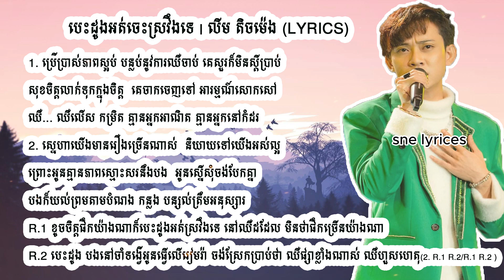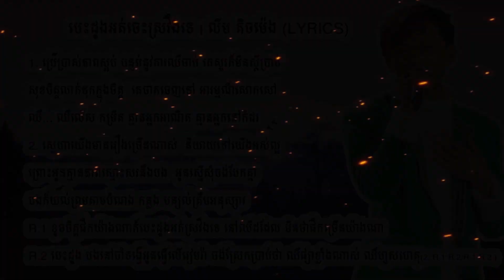បេះដូងអត់ចេះស្រវឹងទេ លីម តិចម៉េង LYRIC VIDEO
•សូមបញ្ចាក់ថាបទទាំងអស់មិនមែនជាកម្មសិទ្ធិរបស់យើងខ្ញុំទេ ខ្ញុំសូមអធ្យាស្រ័យដល់ផលិតកម្មចម្រៀង និង ម្ចាស់បទចំរៀងទាំងអស់ នូវការយកចម្រៀងមកបង្ហោះក្នុង Channel YouTube របស់ខ្ញុំ ។
        •គោលបំណង៖ ដើម្បីចែករំលែកនូវចម្រៀងLyrics ល្បីៗថ្មីៗ ការកំសាន្ត ផ្សេងៗ និង  អ្វីដែលខ្ញំុបាទពេញចិត្ត ទៅកាន់មនុស្សជាច្រើនដែលខ្ញុំបានស្គាល់តែប៉ុណ្ណោះ ។
         •ប្រសិនបើមានបញ្ហាសូមធ្វើការ Comment នៅខាងក្រោមវីដេអូឬ Message មក ខ្ញុំនឹងធ្វើការកែប្រែឡើងវិញ។ សូមអរគុណ!